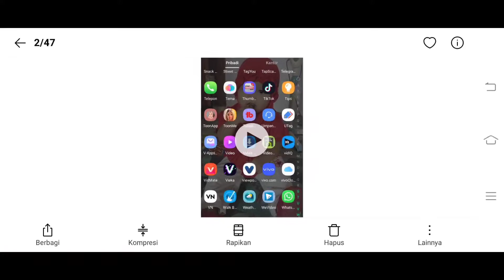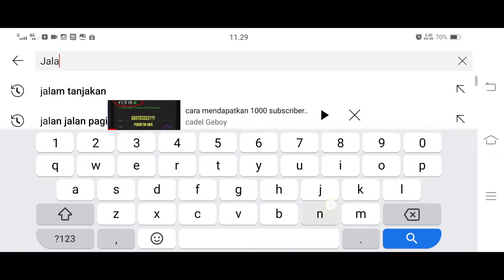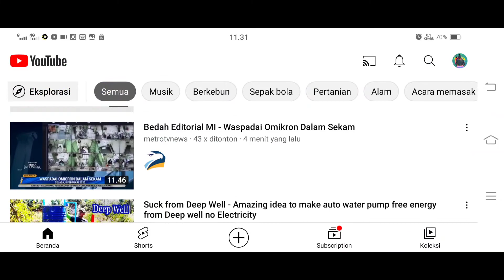Cara membuat Judul Video Youtube yang Menarik dan banyak KLIK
Trik membuat Judul video Youtube ini sudah saya Praktekan mulai awal membuat Channel. Bahkan sampai sekarang terbukti berhasil karena semua video saya memiliki Target yang Tepat. Harap memutar Video sampai habis supaya bisa paham dan mempraktekkannya. Pada menit terakhir juga ada Trik melihat Daftar Judul Video yang bisa kita Gunakan untuk membuat Video tersebut.